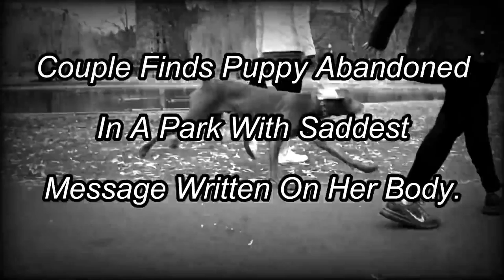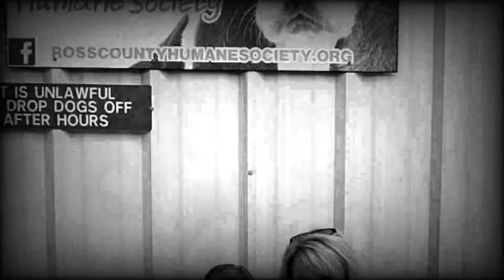Couple Finds Puppy Abandoned In A Park With Saddest Message Written On Her Body.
Couple Finds Puppy A bandoned In A Park With Saddest Message Written On Her Body
As humans, it's our duty to protect and love creatures that our smaller and weaker than us. At the very least it's our responsibility, and a part of being a decent human, not to cause them harm. Unfortunately, some people just haven't received that memo. Every single day dogs are abused, abandoned, and left to die. Keep reading to see how this pup's future looked very grim, that was until some good samaritans stepped in to help.